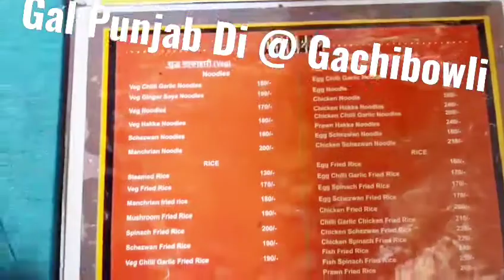galpunjabdi foodhyderabad gachibowli punjabspeciallassi patialalassi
Best in taste to try some punjabi foid at gachibowli, Hyderabad. lassi is famous here